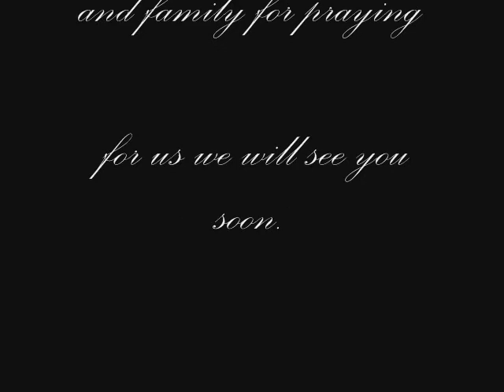Baby Zyheem 1st video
2 days old in NICU